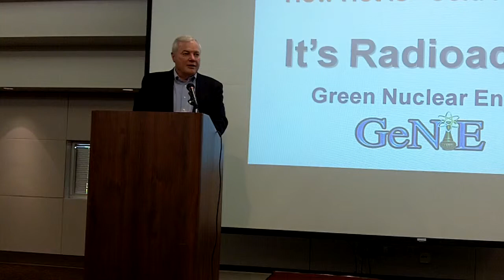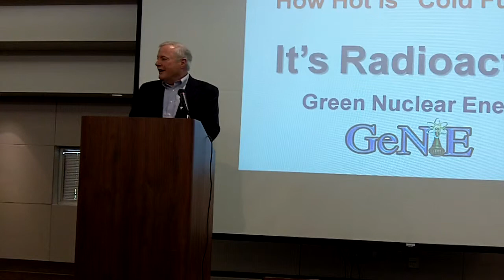Frank Gordon - How Hot is Cold Fusion? Part 9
March 23 2010 marked the 21st anniversary of the announcement by Martin Fleischmann and Stanley Pons that began the modern era of "cold fusion" with the claim that the heat is produced from the deuterium palladium system exceeded that which could be attributed to chemical reactions and therefore must be nuclear. While most scientist were unsuccessful in replicating the Fleischmann-Pons results, others were successful and over the past 21 years, the effect has been reproduced in laboratories worldwide with results reported in thousands of papers in the peer reviewed literature including 15 major International Conferences and numerous books and reviews. Break-out sessions have been held at the annual conference of both the American Physical Society and the American Chemical Society which recently hosted its 4th multi-day symposium in San Francisco on what are now called Low Energy Nuclear Reactions, LENR.